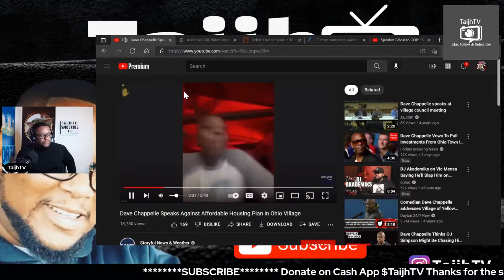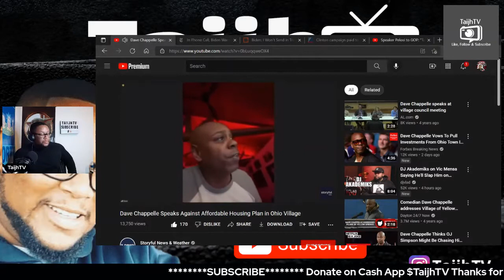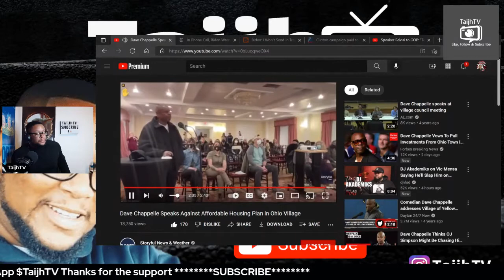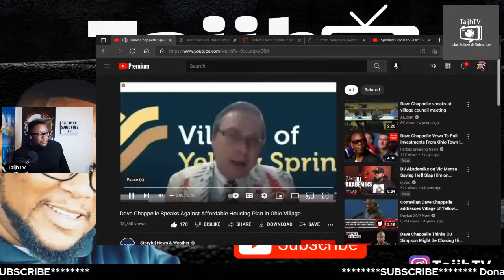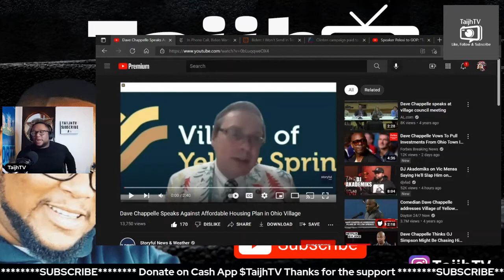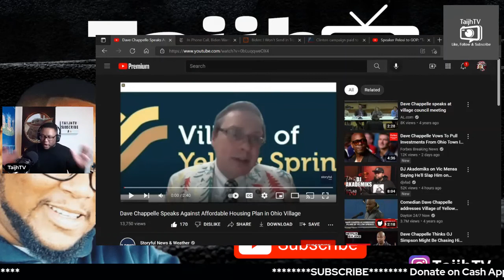Dave Chappelle opposing affordable housing plan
Comedian Dave Chappelle showed up at a village council meeting in Yellow Springs, Ohio, to oppose a new development with affordable housing